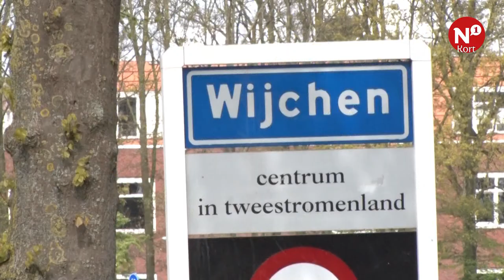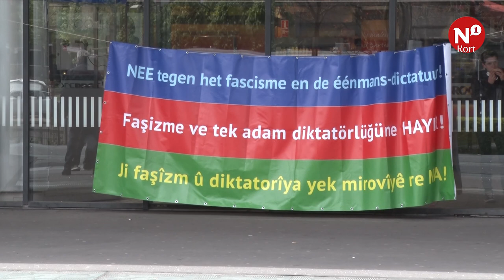N1 Kort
++ Kapot riool Wijchen zorgt voor veel overlast ++ Turken demonstreren tegen referendum ++ Schoolvoetbaltoernooi Gelderland-Zuid ++